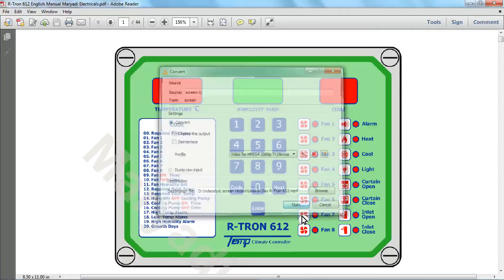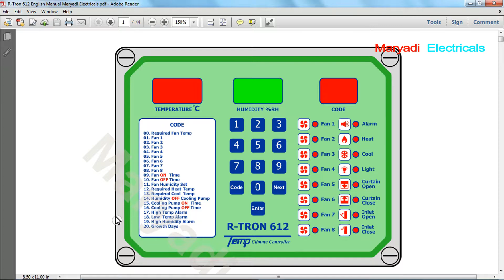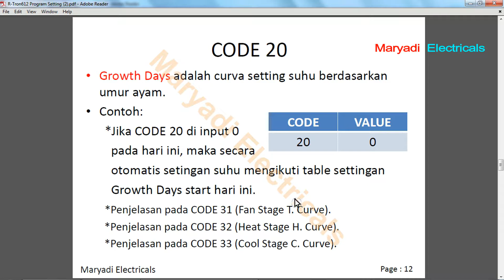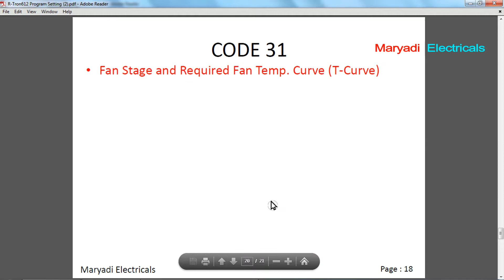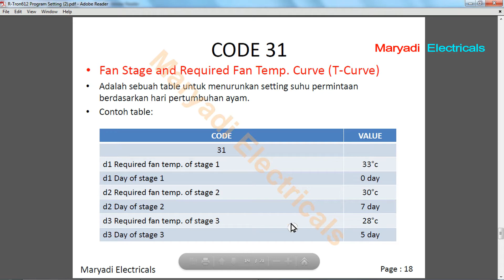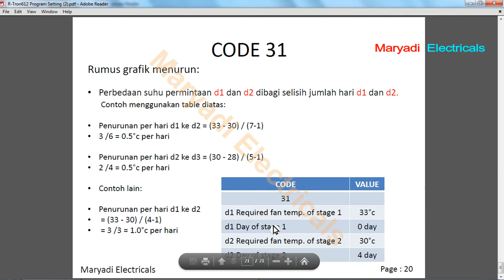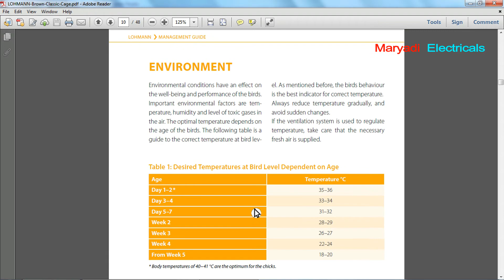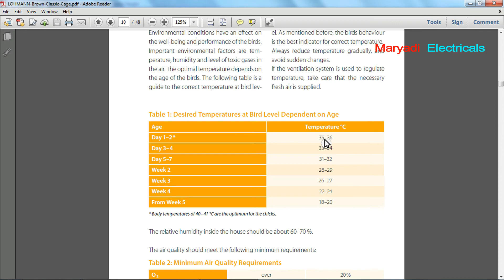Code 20 Growth Days R-Tron 612, Setting Suhu berdasarkan umur ayam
Cara setting Growth Days pada CODE 20 di R-Tron 612

Mohon untuk tidak di skip iklannya ya gan.
Terima kasih..

Donasi:
Bank Central Asia 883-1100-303 Maryadi
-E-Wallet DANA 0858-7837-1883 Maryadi